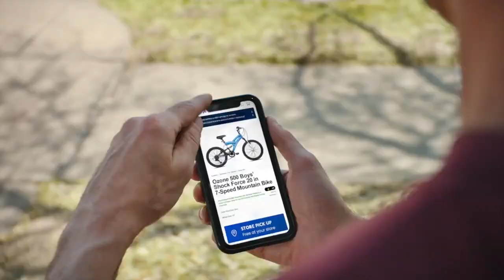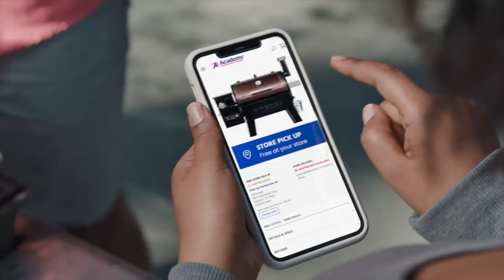Heisman Trophy winner and ESPN analyst Andre Ware gets you ready for Week Three in CFB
In Up to the SECond, David Nuño and Kennedy Smith get you ready for the second week of college football across the country. Joining today is ESPN college football analyst and 1989 Heisman Trophy winner Andre Ware to tackle the week’s biggest storylines from across the country. TexAgs’ Billy and Alex Donno preview our big game of the week as Jimbo Fisher and the Aggies look to rebound against Mario Christobal and the Miami Hurricanes in a primetime showdown at Kyle Field. Dean Legge of @dawgpost joins Kennedy Smith to preview the Bulldogs’ showdown with Shane Beamer and the South Carolina Gamecocks. We close things out with Zac Blackerby of the LockedOn network previewing Penn State’s trip to the Plains to take on Auburn in a rematch of one of last season’s top games.